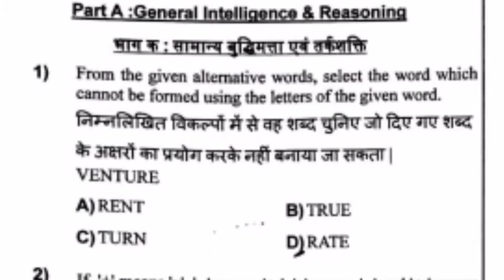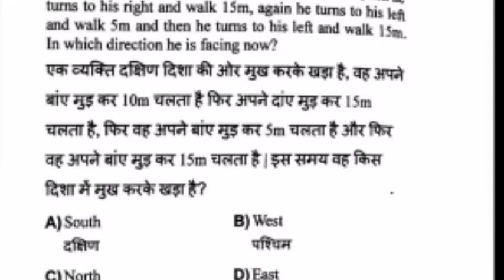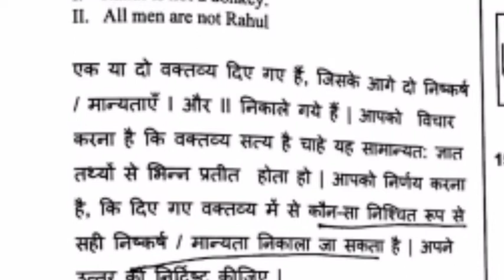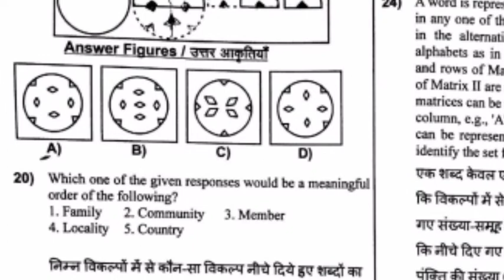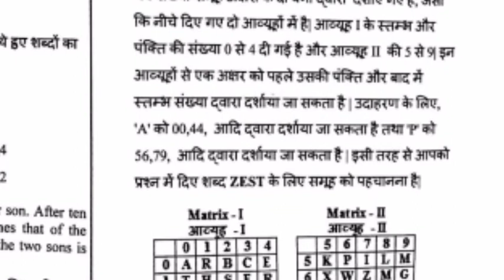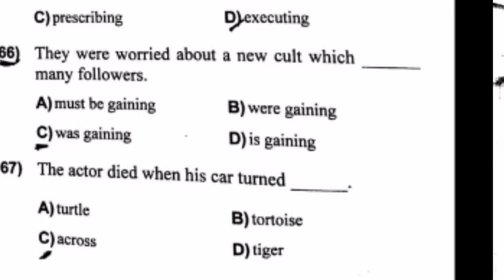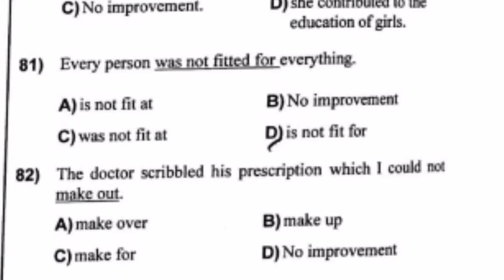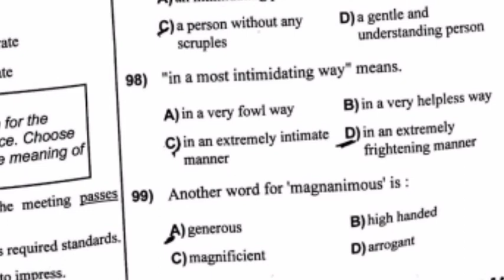SSC MTS previous year paper//SSC MTS SYLLABUS